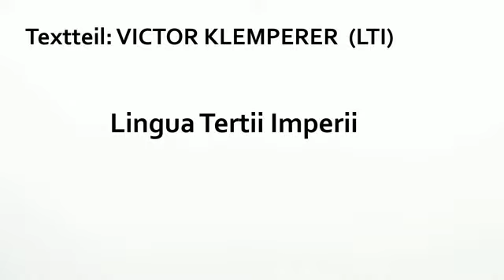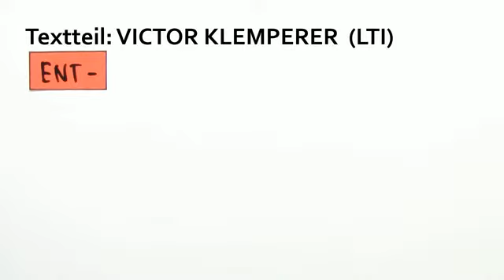LTI - Victor Klemperer (Nationalsozialismus) | Deutsch | Literatur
Das komplette Deutsch-Video zum Thema LTI - Victor Klemperer findest du

Inhalt:
"Victor Klemperer"
"LTI Klemperer"
"Lingua Tertii Imperii"
"Victor Klemperer Leben"
"Victor Klemperer Biographie"

Dieses Deutsch-Video zum Thema LTI (Klemperer) gehört zum Themengebiet "Literatur ".